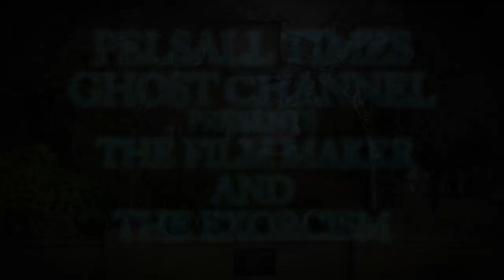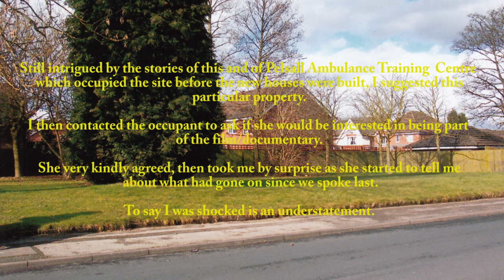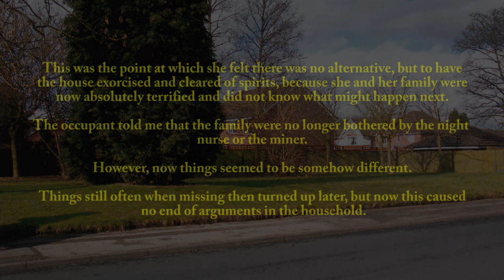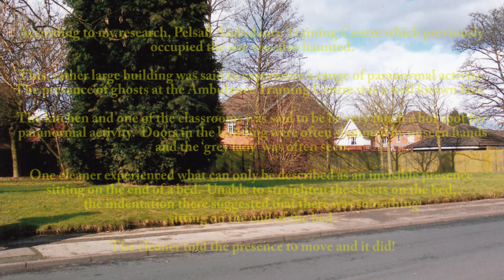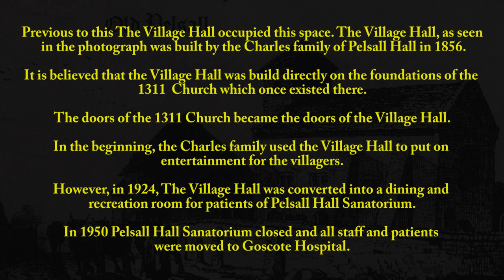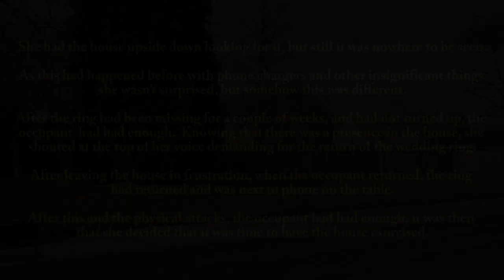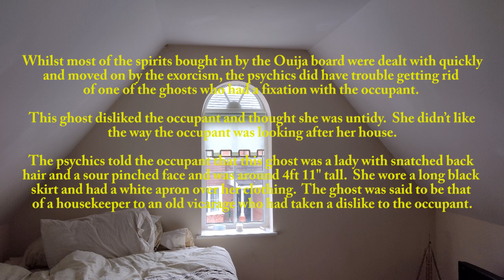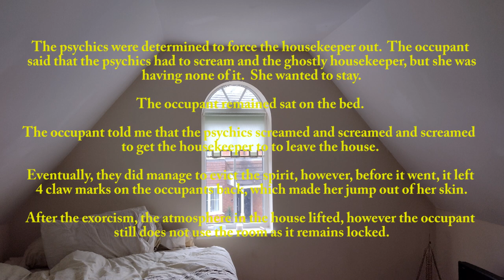The Film Maker and The Exorcism (ENTERTAINMENT PURPOSES ONLY)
The Film Maker and The Exorcism.